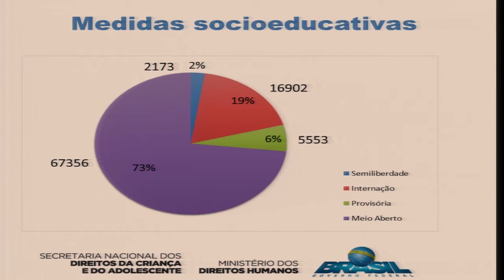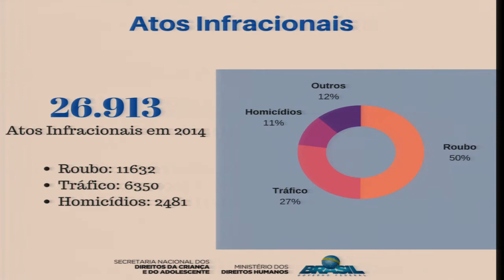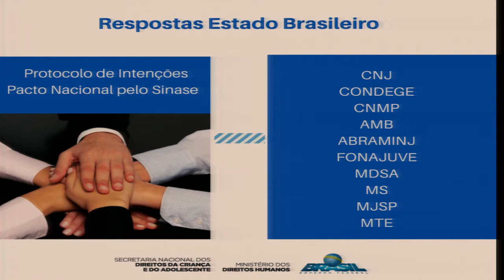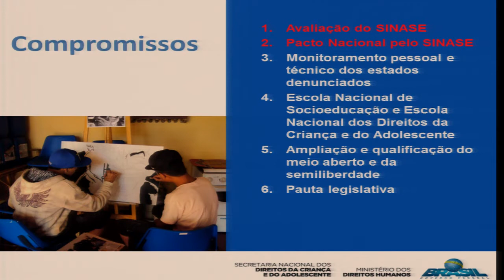Brasil: Adolescentes en conflicto con la ley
Situación de derechos humanos de adolescentes en conflicto con la ley en Brasil

Los solicitantes de la audiencia sobre la “Situacion de Derechos Humanos de adolescentes en conflicto con la ley penal en Brasil” expusieron la grave crisis que enfrenta el sistema socio-educativo para adolescentes en conflicto con la ley penal; el carácter sistemático y generalizado de las violaciones de los derechos humanos de los adolescentes privados de libertad; el desconocimiento del carácter excepcional de la privación de la libertad; y el uso excesivo de la prisión preventiva por encima del máximo de 45 días permitidos por la ley. Denunciaron la sobrepoblación y las precarias condiciones de los centros de privación de libertad así como situaciones de violencia y abusos (incluidas las revisiones vejatorias), con encierros de hasta 23 horas al día y sin acceso a una educación adecuada. Adicionalmente mostraron su preocupación por los 61 proyectos legislativos en curso que buscan rebajar la edad de responsabilidad penal e incrementar la duración de las penas. Por su parte el Estado dijo concordar con los hechos descritos y con su gravedad y presentó algunas de las medidas que está adoptando para mejorar el sistema socio-educativo y las medidas no privativas de libertad, fortaleciendo para ello las capacidades de los municipios que son los responsables de prestar estas medidas en el ámbito de la comunidad, formando profesionales para ello y sensibilizando al poder judicial. Así mismo indicó que está impulsando un proceso de desinternación, mencionando que el 27% de los adolescentes internos lo están por tráfico de drogas. El Estado dijo estar además acompañando las medidas cautelares de la CIDH y las provisionales de la Corte. Los Comisionados Cavallaro y Arosemena de Troitiño solicitaron poder realizar una visita in loco a lo cual el Estado accedió.

Brazil: Adolescent in Conflict with the Law

The organizations that requested this hearing talked about the crisis in the socio-educational system for adolescent criminal offenders in Brazil; the systematic and widespread nature of violations of the human rights of incarcerated adolescents; the failure to recognize the exceptional nature of deprivation of liberty; and the excessive use of pretrial detention for longer than the 45 days allowed under the law. The organizations denounced the overcrowding and poor conditions in detention facilities, as well as situations of violence and abuse (including humiliating searches), with offenders locked up for up to 23 hours a day with no access to a proper education. In addition, the organizations expressed their concern over the 61 bills before the legislature that seek to lower the age of criminal responsibility and increase prison sentences. For its part, the State expressed agreement with the facts described and the seriousness of the situation. It laid out some of the measures it is taking to improve the socio-educational system, as well as measures other than deprivation of liberty; to that end, it is strengthening the capacity of the municipalities responsible for implementation of these measures at the community level, providing training to professionals and raising awareness in the judiciary. The State also indicated that it is promoting a process of releasing offenders, noting that 27 percent of adolescent inmates are incarcerated for drug trafficking. The State said it was also following up on the IACHR’s precautionary measures and the Court’s provisional measures. Commissioners Cavallaro and Arosemena de Troitiño asked to be able to carry out an onsite visit, to which the State agreed.